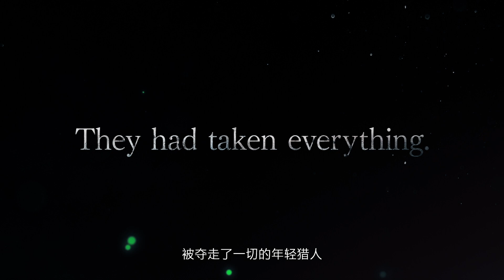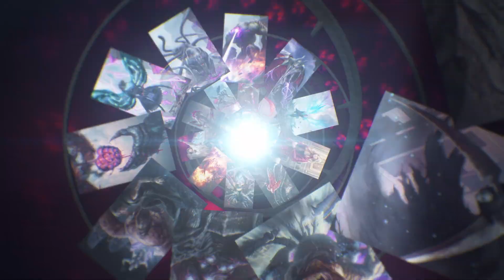"The Devils Awaken" CINEMATIC TRAILER | TEPPEN (简体中文)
2019 年 11 月，鬼泣系列的独臂恶魔猎人“尼禄”将作为新英雄参战！描写尼禄在战斗中的成长轨迹的新卡牌组也将同时登场！现在就来查看已抢先公开的信息，为新的舞台搭配合适的牌组吧！